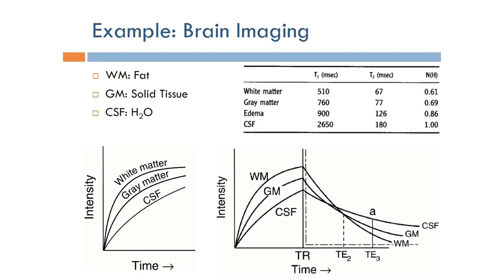Short Topics in Magnetic Resonance Imaging: Tissue Contrast Example: Brain (Arabic Narration)